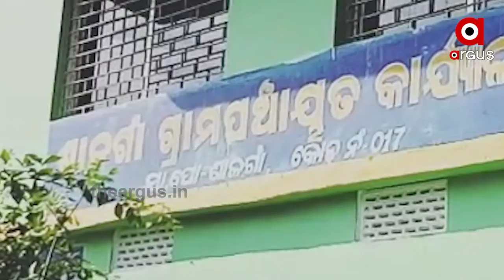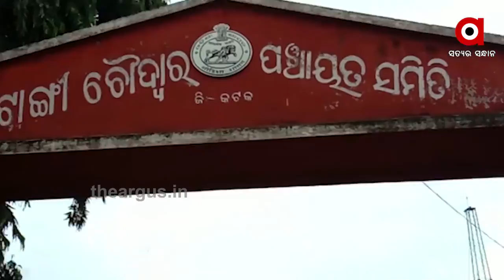ଫେଲ ମାରିଛି ରାଜ୍ୟ ସରକାରଙ୍କ ବସୁଧା ଯୋଜନା | Water Problem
ଫେଲ ମାରିଛି ରାଜ୍ୟ ସରକାରଙ୍କ ବସୁଧା ଯୋଜନା । ପାଣି ଟୋପାଏ ପାଇଁ ପୋଖରୀ ହିଁ ଭରସା ପାଲଟିଛି । ଯାହାଫଳରେ ପୋଖରୀ ପାଣି ପିଇ ବିଭିନ୍ନ ପ୍ରକାର ଚର୍ମରୋଗରେ ପୀଡିତ ହେଉଛନ୍ତି ଅଞ୍ଚଳବାସୀ । ଏନେଇ ଅଭିଯୋଗ କଲେ ବି ନିଆଯାଉନି ପଦକ୍ଷେପ ...